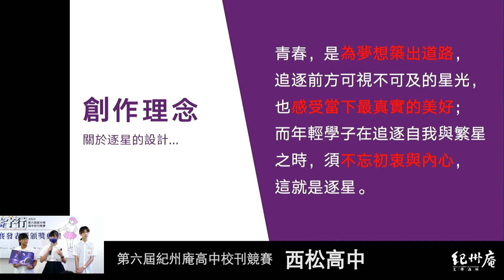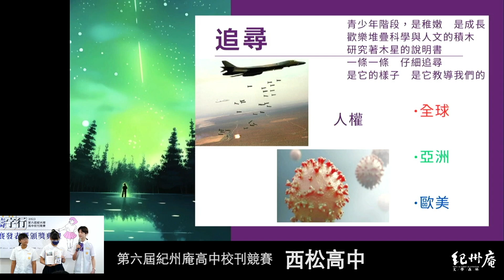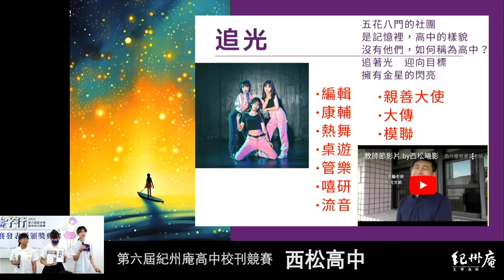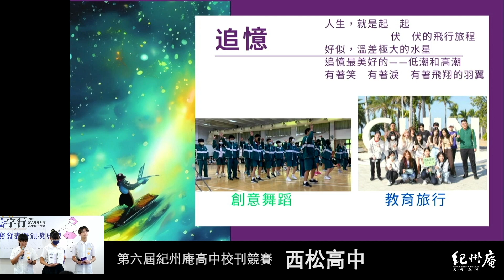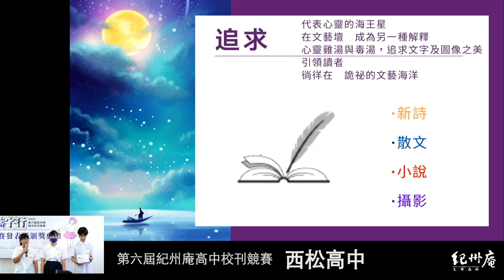【青春鑄字行】第六屆紀州庵高中校刊競賽 2-4西松高中